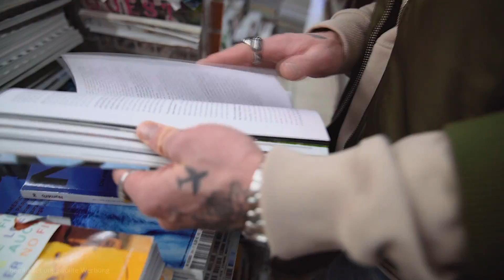Shopping Challenge in New York City! (ft. Marcel Floruss)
Kann ungewollte Werbung beinhalten.

Hier gehts zu Marcels Video!

Noch nicht genug von uns?!